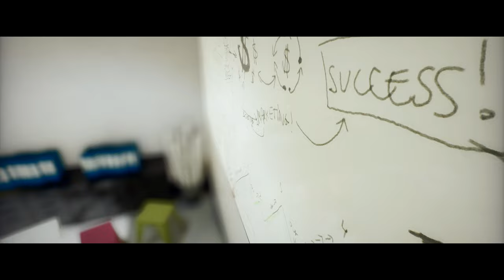Flax Engine - Tech Demo 2022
Scene: Archinteriors for UE vol. 1 Remastered by Evermotion